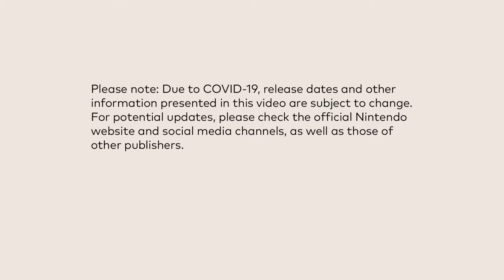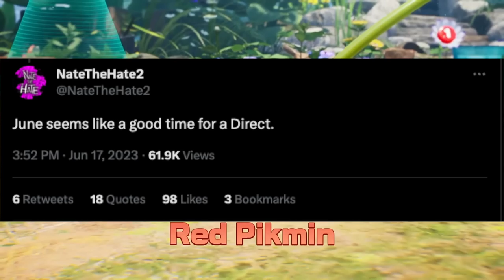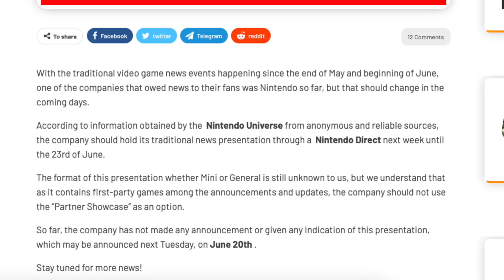Report: Nintendo Direct Happening This Week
Nintendo isn't messing around.

Thank you everyone for your continued support!